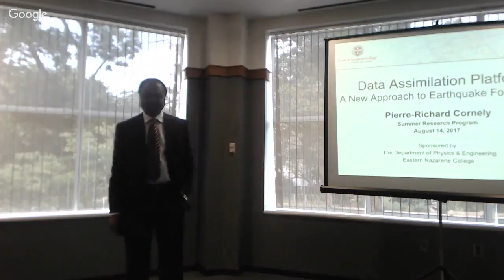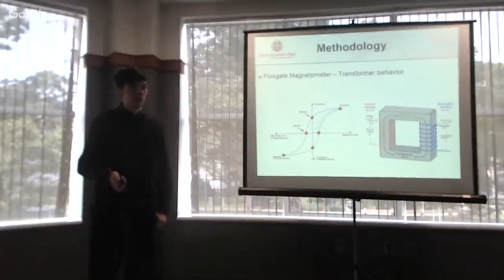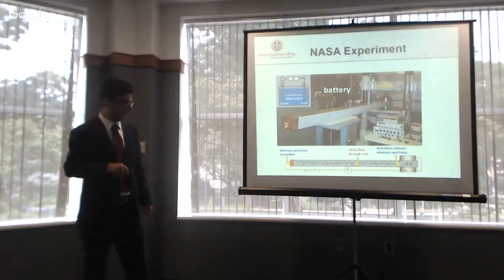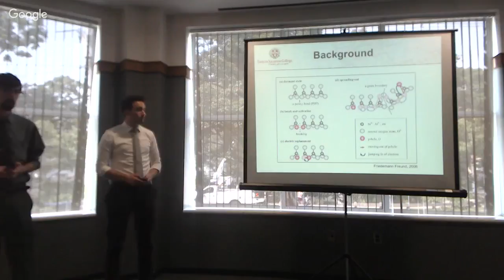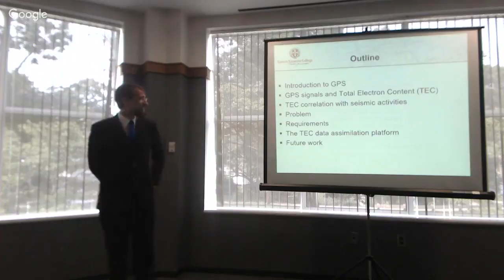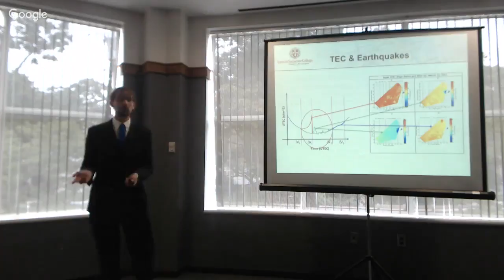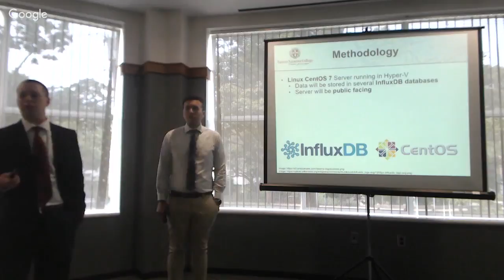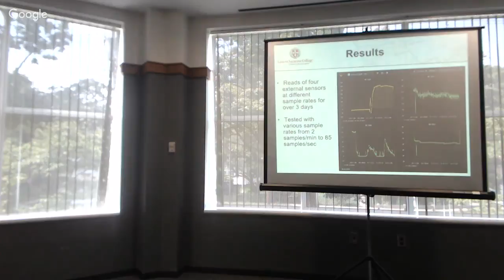Data Assimilation Platform for Earthquake Forecasting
Monday August 14th, from 10am-12:15pm in the Nease Library, some of Shrader's summer students will present their research in a presentation titled "Data Assimilation Platform for Earthquake Forecasting." We are excited to learn about how their findings can positively impact the ability to predict an earthquake. Join us in exploring the research of these talented students led by Physics, Engineering, and Computer Science department chair, Dr. Pierre-Richard Cornely.